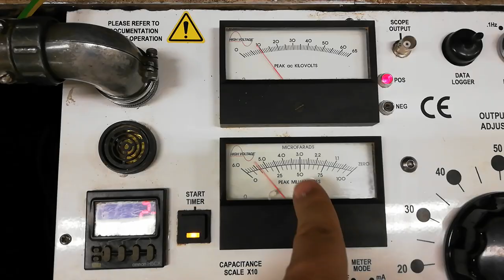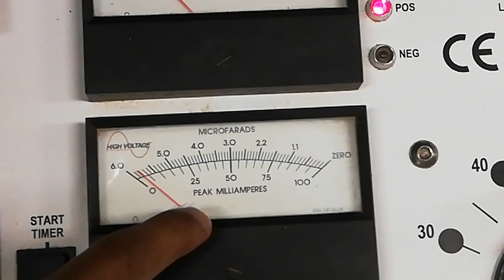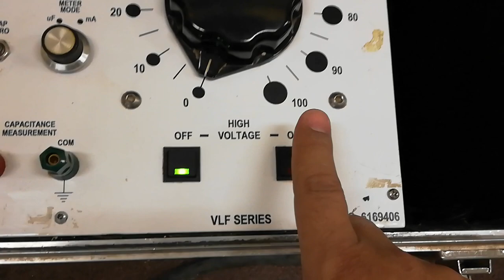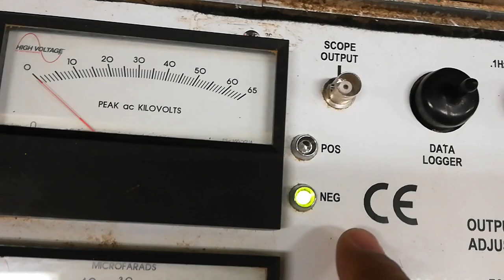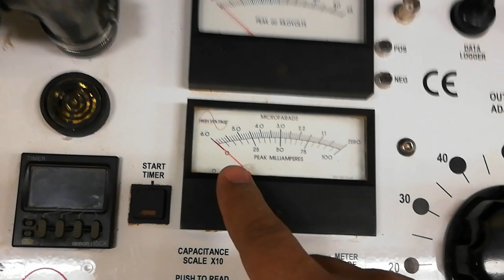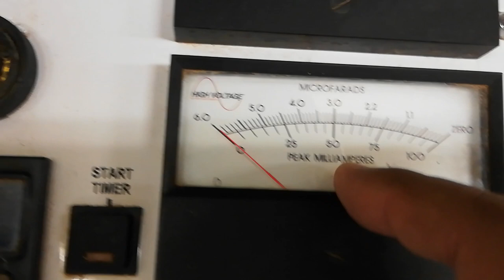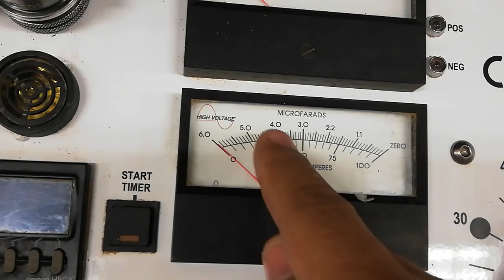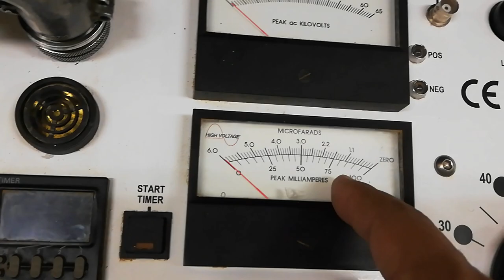VLF HV TEST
CABLES HIGH VOLTAGE TEST( HV TEST BY USING VLF).